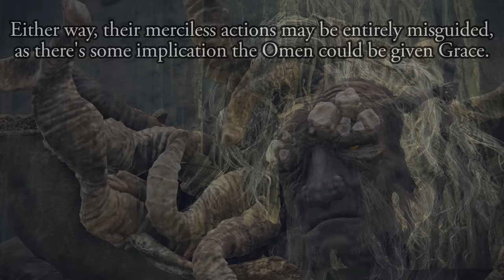Elden Ring - An extremely cruel design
The Omen look like brutish monsters, but are mostly victims of circumstance, and their circumstances are only made worse by the actions of their enemy, the Omenkillers. The real monsters, it should follow, are those who would seek out the suffering and choose to make their suffering worse.